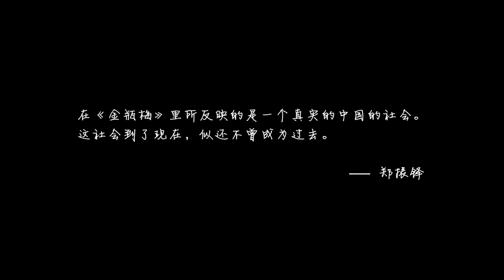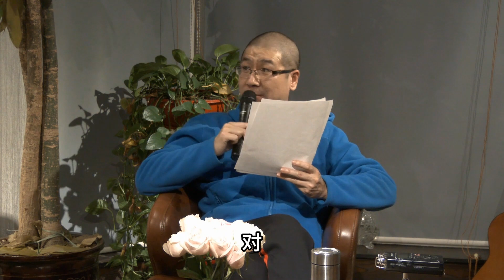谌洪果 漫话金瓶梅（12）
谌洪果谈金瓶梅